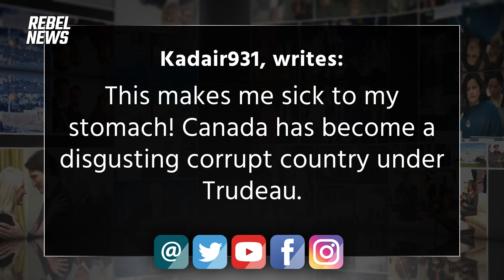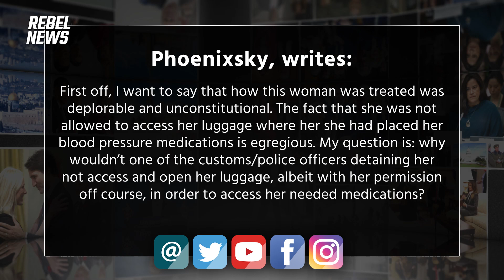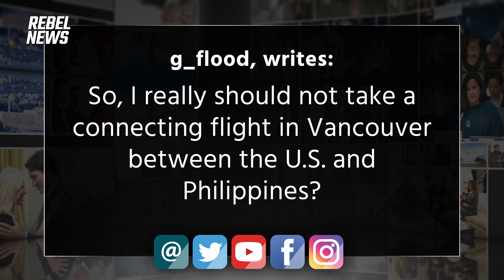VIEWERS REACT: Ontario senior DETAINED at airport and FINED for not sharing personal medical info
On Friday's episode of Rebel Roundup, David Menzies took in viewers' reactions to the story of a 72-year-old woman who was recently detained at Toronto's Pearson airport.